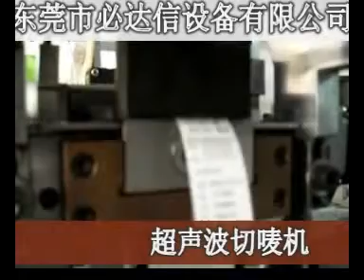我已编辑的视频